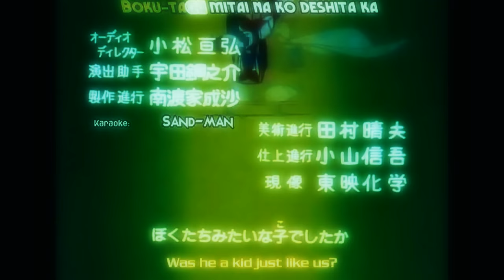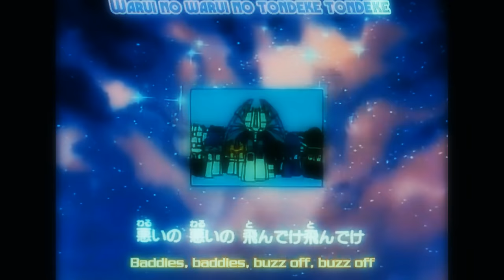Transformers lore: Enter Tasmania kid, Scuba, Bighorn, Diver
Petrol Wabbit; transformers lore.
Enter Tasmania kid,